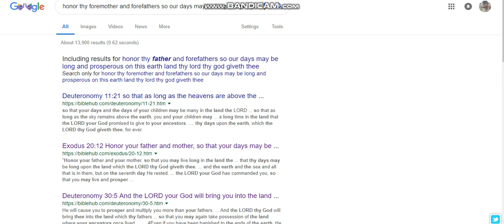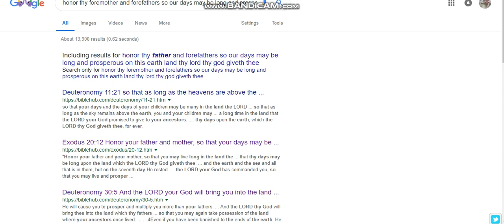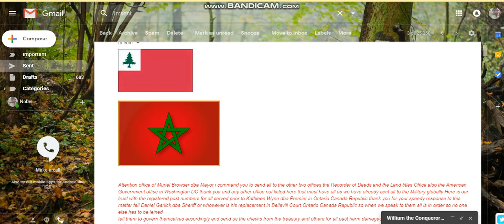HONOR THY FOREMOTHERS AND THY FOREFATHERS SO OUR DAYS MAY BE LONG AND PROSPEROUS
Ange Mullings aka
Angelinah El
landlordconnections
thank you to everyone who has donated to us in the past and all those that continue to donate to us in the future and to everyone that has shared all knowledge docuements and laws with us and continue to do so thank you all
CORRECTION YASHUA EMMANUEL WAS BORN BIRTH IN BETHLEHEM NOT JERUSELEM OR MAY BE IT WAS JERUSELEM ANYONE HAVING THIS KNOWLEDGE I ASK YOU TO SEND TO ONE HERE THANK YOU
A merchant is a person who trades in commodities produced by other people. Historically, a merchant is anyone who is involved in business or trade
Honor thy foremothers and thy forefathers so our days may be long and prosperous on this earth land the Lord thy god giveth thee
Exodus 20:12 Honor your father and mother, so that your days may be ...
"Honor your father and your mother, so that you may live long in the land the ... that thy days may be long upon the land which the LORD thy God giveth thee. ... and the earth and the sea and all that is in them, but on the seventh day He rested. ... the LORD your God has commanded you, so that you may live and prosper

here is the video i was sent today here an elder moor is explaining our estate inheritance lies in English Law and that we have to go through New Jersey to acquire all
Attention all international authorities i require you all to go and make certain Muriel Browser and Mike Bossio and Daniel Garlick all do as intructed and all is recorded and put back in order and all damages compensatory damages punitive damages and defamtion of character damages and all past rents are returned and sent to all of us heirs listed in all past documents served thank you and that Ralf and others served send all to one here today to complete said transaction thank you